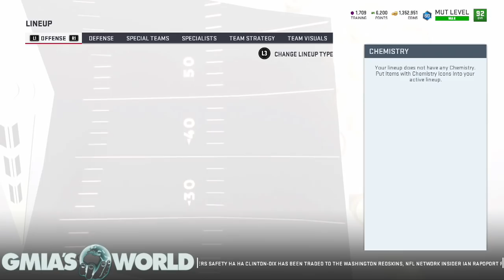MADDEN 19 MUT HEROES LEONARD FOURNETTE IS A GREAT ALL PURPOSE BACK! HERE'E WHY! MADDEN 19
Jacksonville Jaguars RB Leonard Fournette has returned from injury and will start for GmiasWorld Find out why he makes the team so dynamic!